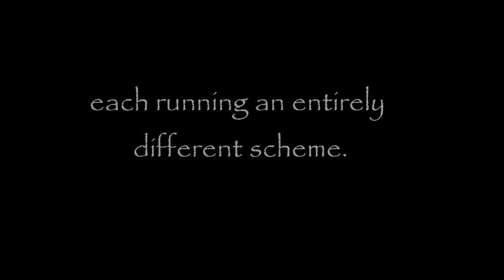2012 Red Raider Chain Gang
Highlight video for the 2012 Texas Tech Red Raider Defense...aka "The Chain Gang"!  Ranked #1 in total defense after the first 4 weeks of the season!  Way to go guys! All Hail Art Kaufman! WRECK 'EM!!!